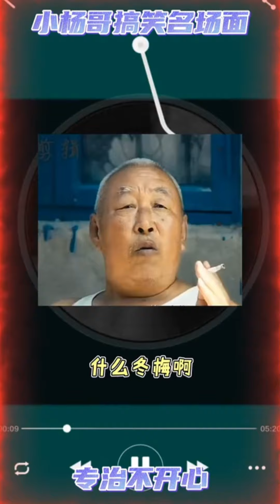一物降一物，治小杨哥还是得看小杨嫂